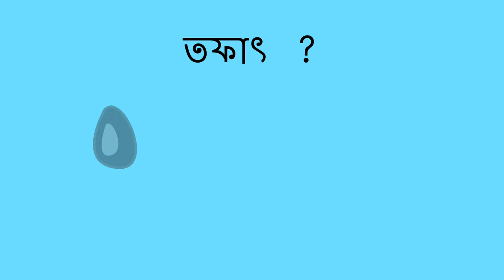বীজ কে দেখা - Looking at Seeds (Bengali)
এই ভাবে আপনি শিশুটিকে বিভিন্ন রকমের বীজ, তাদের মধ্যে মিল ও তফাৎ শেখাতে পারেন।এই ভাবে শিশুটি বর্ণনামূলক শব্দ অভ্যাস করতে পারে।

Bengali translation by Poulomi Adhikary and narration by Seema Gangakhedkar.

You can help a child learn about seeds that are the same and different with this activity. This also helps the child practice using descriptive words.